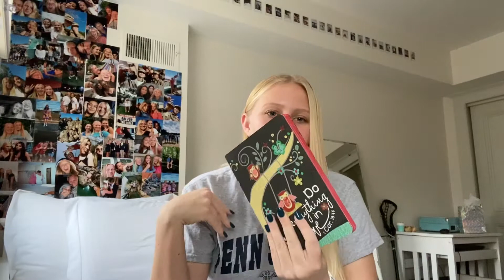Christmas Haul 2019 | Annika Eelkema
Merry Christmas y'all! have a great new year!

enjoy this video in no way was I trying to brag, just wanted to show what I got for Christmas